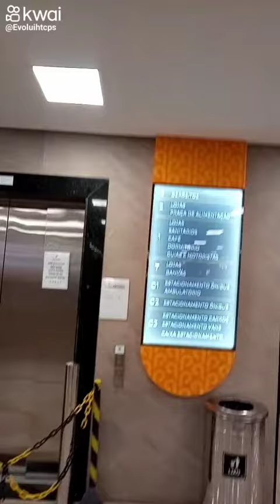Shopping Brás SP.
Estive Hoje no Brás SP.
história.
São Paulo inaugura o maior centro popular de compras da América Latina

Megaempreendimento abriga os comerciantes da Feira da Madrugada, integra o circuito de compras da Capital, além de atrair investimento e gerar empregos

22:42 18/11/2021

De Secretaria Especial de Comunicação

Nesta quinta-feira, a cidade de São Paulo inaugurou o maior Centro Popular de Compras da América Latina, um mega shopping de 182 mil m² que ocupará o local onde funcionou a antiga Feira da Madrugada, no bairro do Brás. O prefeito Ricardo Nunes participou do evento de inauguração e destacou a importância do estabelecimento para a retomada da economia na cidade.
leia mais.